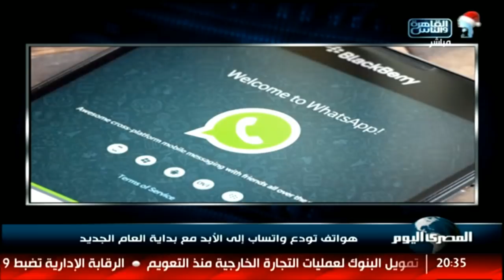هواتف تودع واتساب إلى الأبد مع بداية العام الجديد